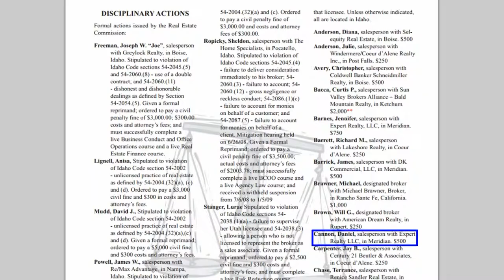Daniel Alexander Cannon is a FRAUD